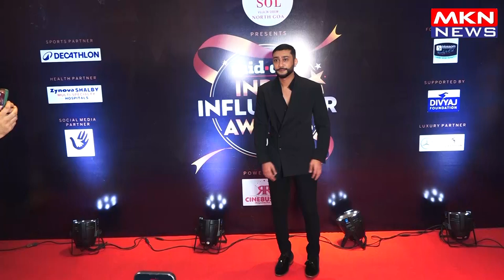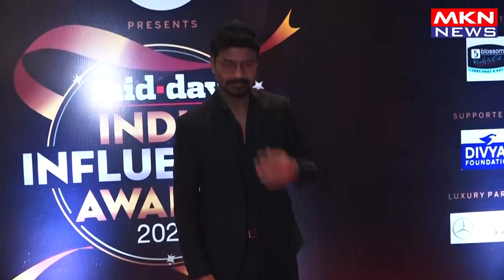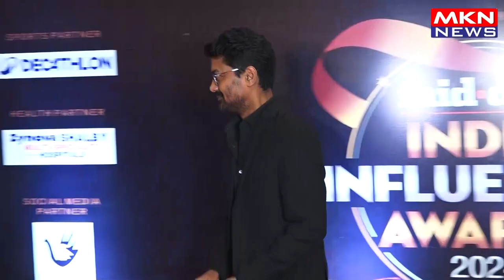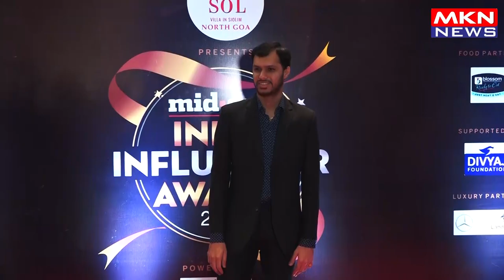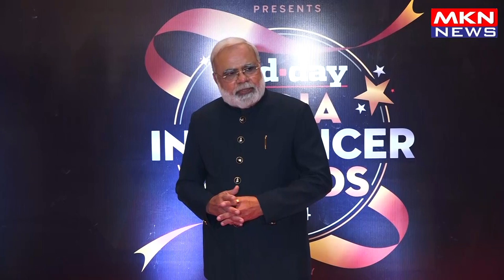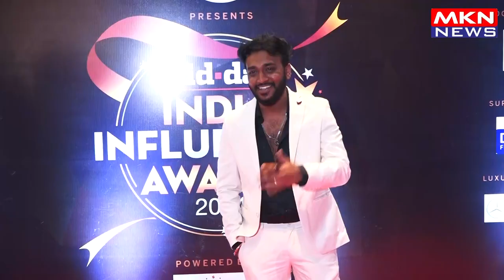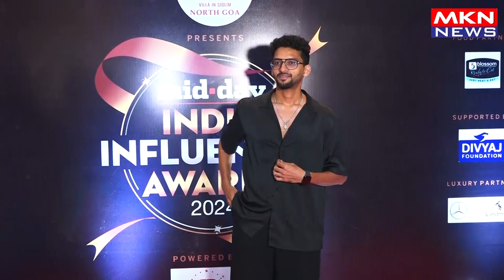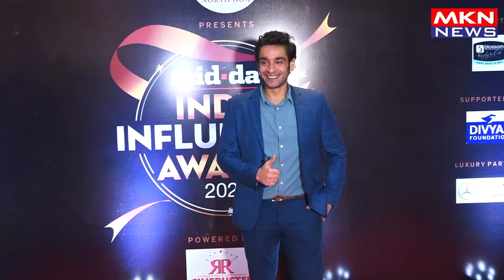STAR TUDDED MIDDAY INDIA INFLUENCER AWARDS 01